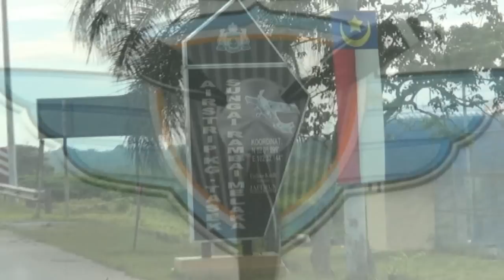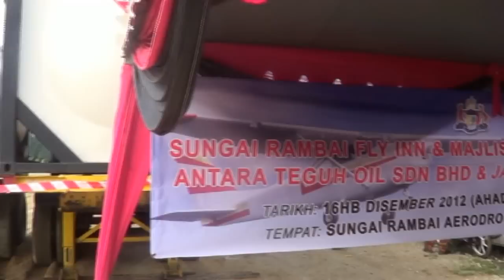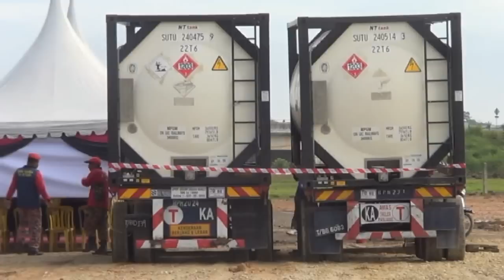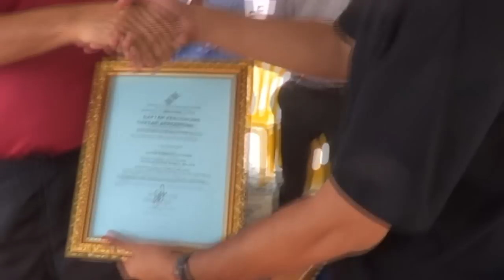Sungai Rambai Aerodrome